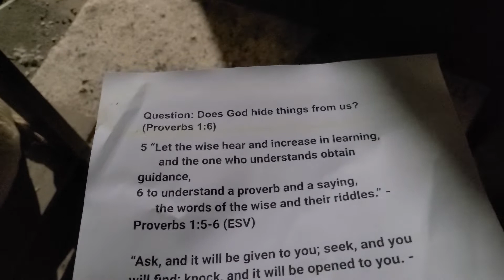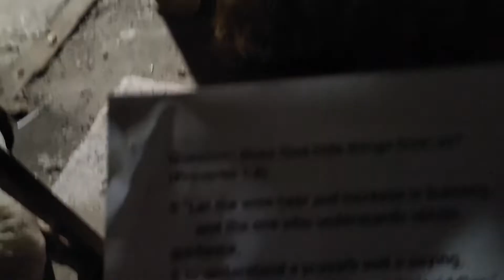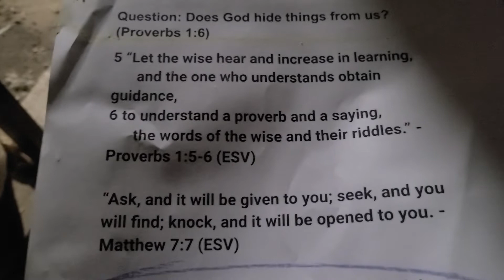Looking into Proverbs 1:6 and Matthew 7:7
Scripture added in title. Have a blessed day everybody.